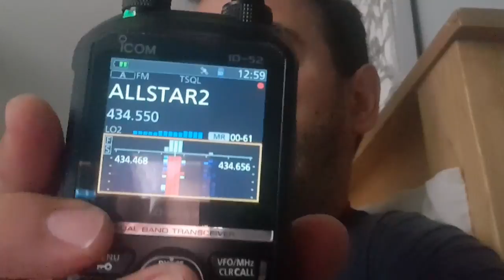ICOM ID-52 Live on Hubnet (g7rpg) micronode